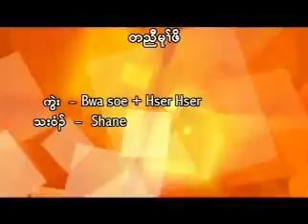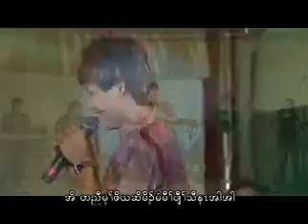Karen Song = Shane - Not Easy Girl